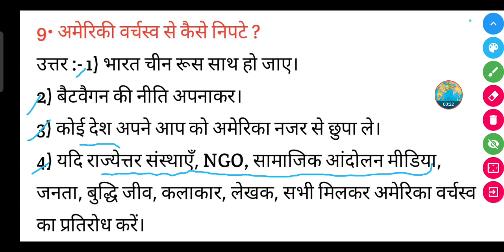अमेरिकी वर्चस्व से कैसे निपटे ? || Ameriki varchasv se kaise nipte